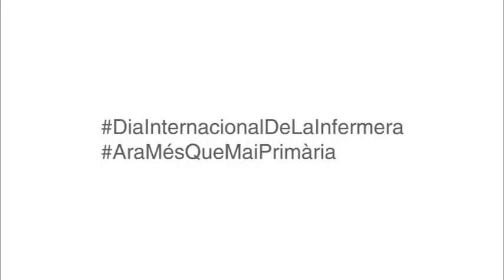El 12 de maig celebrem el Dia Internacional de la infermera a l’Atenció Primària Barcelona Ciutat...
Cada 12 de maig se celebra el Dia Internacional de la Infermera, aquest any amb el lema “Infermeria: una veu per liderar-invertir en infermeria i respectar els drets per garantir la salut global” i que ha de servir per posar en valor la la tasca de les infermeres: acompanyar i atendre les persones al llarg de la seva vida en tots els seus processos de salut.